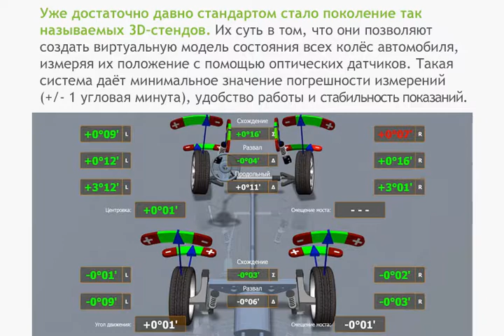РАЗВАЛ-СХОЖДЕНИЕ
🚗 🚕 🚙 РАЗВАЛ СХОЖДЕНИЕ — процессе регулировки положения колёс относительно кузова машины.
▪️Схождение — угол между направлением движения и плоскостью вращения колеса.
▪️Развалом называется угол между вертикальной плоскостью и плоскостью вращения колеса.
▪️Кастер — продольный угол оси поворота колеса. Данный параметр отвечает за стабильность прямолинейного движения и за возвращаемость руля в нулевое положение.
🔴 ❗Три требования к регулировке колёс.
1️⃣ ➡️Машина едет прямо при нулевом положении руля, руль возвращается в прямое положение при отпускании, руль возвращается в прямое положение при отпускании
2️⃣ ➡️Всего возможно 6 параметров — 3 на передней оси и 3 на задней, на многих типах подвески на задней оси параметров только два.Нарушение даже одного из параметров приводит к невыполнению всех трёх требований разом. Поэтому распространенное мнение о том, что «можно поправить только схождение» ошибочно изначально.
3️⃣ ➡️Средства регулировки. Мы обсудили необходимость регулировки всех углов разом. Уже достаточно давно стандартом стало поколение так называемых 3D–стендов. Их суть в том, что они позволяют создать виртуальную модель состояния всех колёс автомобиля, измеряя их положение с помощью оптических датчиков. Такая система даёт минимальное значение погрешности измерений (+/- 1 угловая минута), удобство работы и стабильность показаний.
У нас есть всё необходимое современное оборудование для выполнения процедуры сходразвала. Не забывайте проводить эту процедуру после каждого ремонта подвески и раз в год-два для профилактики.

Оцените стоимость кузовного ремонта по WhatsApp